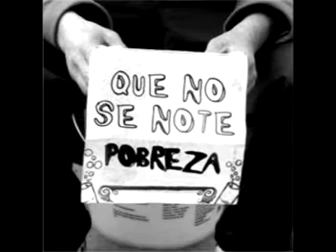EL HAMBRE...DUELE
Ojalá sirva para valorar lo que tenemos en casa, sea mucho o poco. Ellos no tienen absolutamente nada...Salud y Buen provecho!!